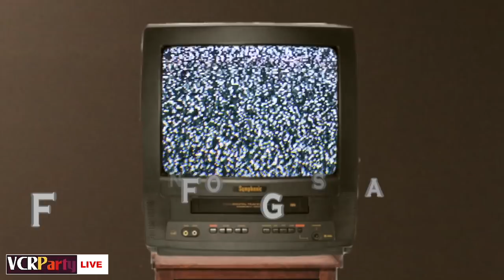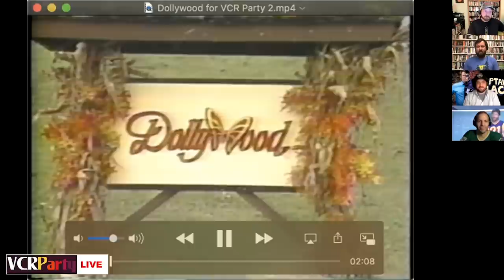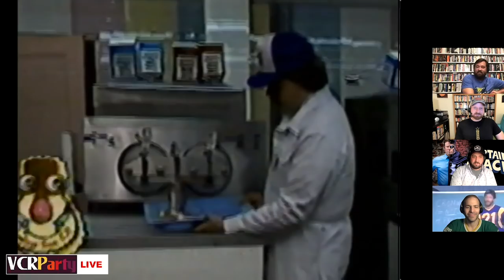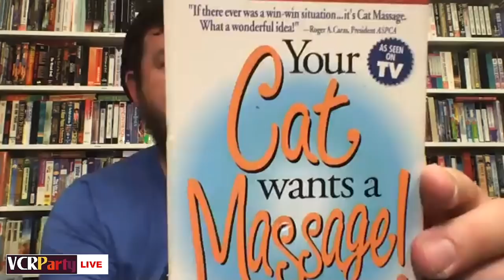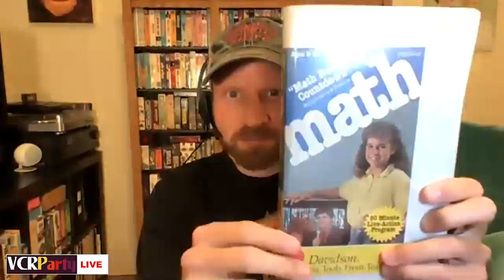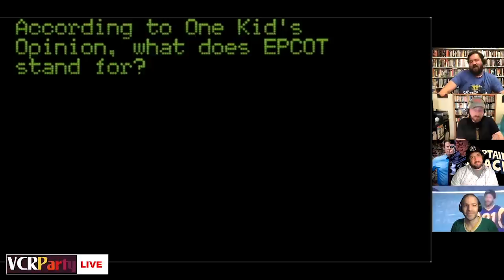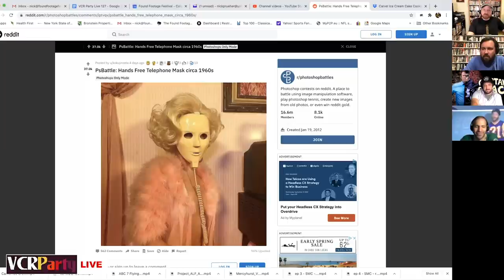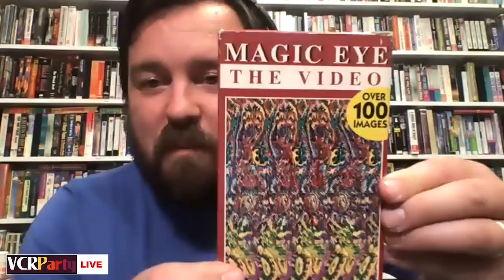VCR Party Live! Episode 127 - The Great American Nose Wax Trivia Challenge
This week on a jam-packed VCR Party, Joe and Nick compete in The Great American Nose Wax Trivia Challenge, with the loser having to rip out nose hair using Nad's wax. Plus, broom making at Dollywood, shirt tugs, Vietnamese karaoke, regional metal bands, Cookiepuss, and two guys sneaking around EPCOT.

Sign up for our SLP Club streaming service for all the Found Footage Festival releases, plus the "Computer Beach Party Live!" webinar.